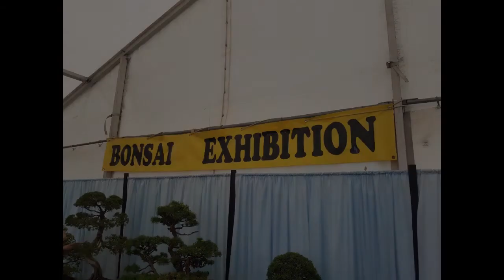KAKO IZGLEDAJU CUDNE BILJKE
RHS Garden Hyde Hall is a public display garden run by the Royal Horticultural Society in the English county of Essex, east of London. It is one of four public gardens run by the Society, alongside Wisley in Surrey, RHS Garden Harlow Carr in North Yorkshire, and RHS Garden Rosemoor in Devon. In the year ended 31 January 2010 it received 130,011 visitors.

The garden at Hyde Hall was created by Dr and Mrs Robinson in 1955.[1] Hyde Hall was formerly a working farm on a hilltop surrounded by arable land. The site was cleared and 60 trees purchased from Wickford market a few miles away. These trees now form the Woodland Garden.

In the 1960s shelter belts of Lawson and Leyland cypress hedges were planted. During this decade the farmland to the west of the Hyde Hall hilltop was incorporated into the garden.

In 1976 Helen and Dick Robinson formed the Hyde Hall Garden Trust which would manage the garden on a long-term basis. The trust donated Hyde Hall to the Royal Horticultural Society in 1993

RHS Garden Hyde Hall
Creephedge Lane
Rettendon
Chelmsford
Essex
Sat Nav: CM3 8RA